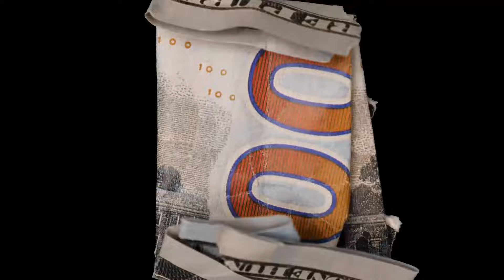ESTA VIDA ME ENCANTA REMIX TA TRANCADA | Guaracha 2023 - Dj Roderick (Guaracha, Zapateo, Aleteo)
ESTA VIDA ME ENCANTA vs TA TRANCADA REMIX 2023 x Dj Roderick (Guaracha, Aleteo, Zapateo, Dutch) -  DE CHAMAQUITO FUI PANDILLERO LUEGO RAPERO LUEGO VIENE EL DINERO, EL CHAMAQUITO VIVE DE LO QUE CANTA, ESTA VIDA ME ENCANTA GUARACHA 2023 REMIX